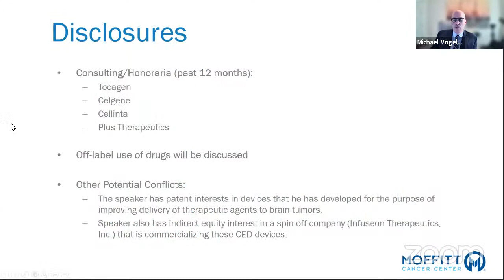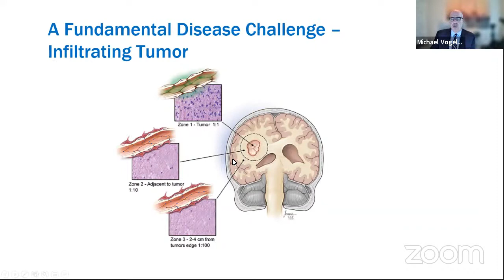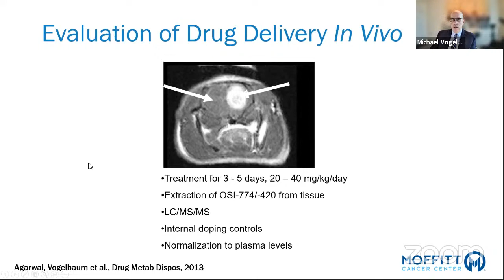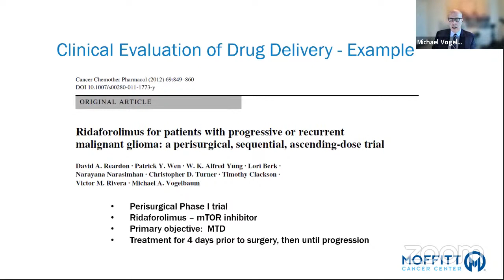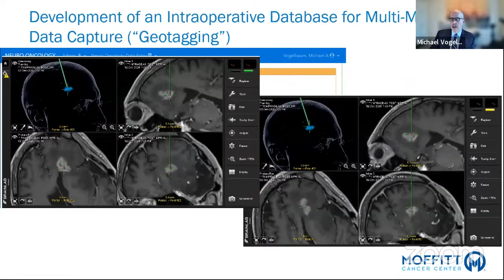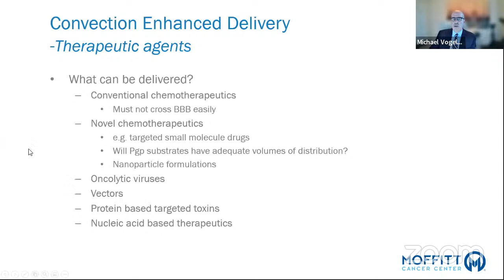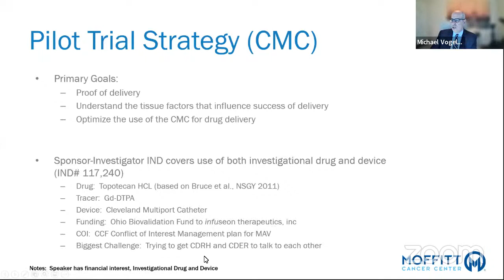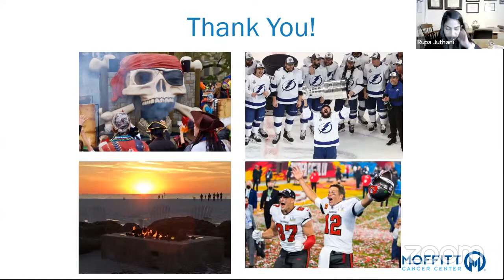Weill Cornell Neurosurgery Grand Rounds: Dr. Michael Vogelbaum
The OR as laboratory: advancing therapeutic development in neuro-oncology